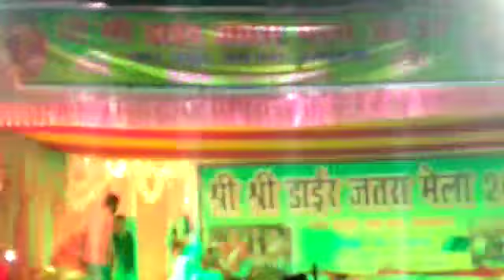Dayr jatra mela. Urlung, ghutwa. Ramgarh, jharkhand2018